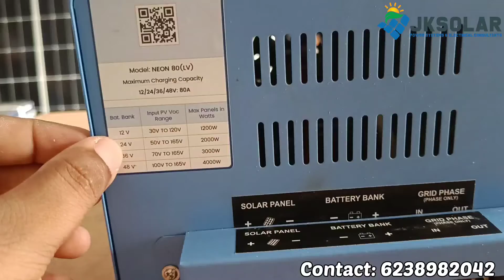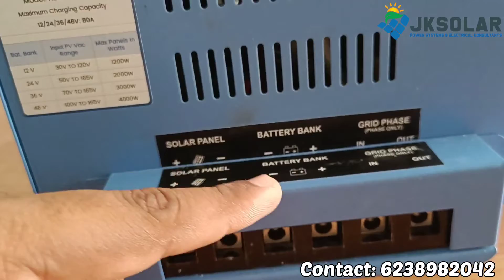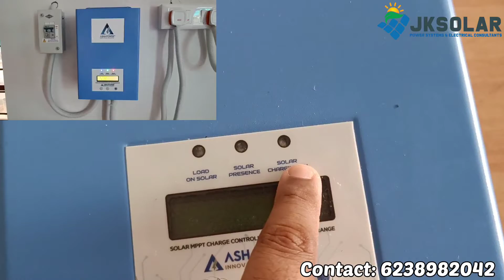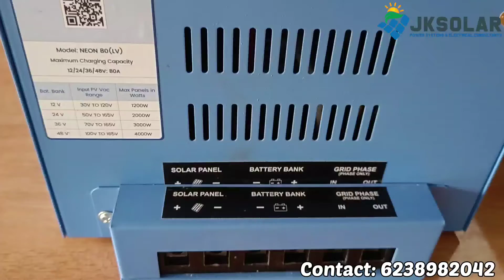Ashapower MPPTs Detailed Review|ഏത് MPPT എടുക്കണം?|80A or 40A, MPPT buying Guide|JK SOLAR SOLUTIONS.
Neon 80(Lv)
Surya 40(HV)

8. ദിവസവും 12 മുതൽ 15 യൂണിറ്റ് വരെ വൈദ്യുതി സോളാറിൽ!! 1.5 ടൺ എസി ഉൾപ്പടെ എല്ലാം വർക്ക് ചെയ്യിപ്പിക്കാം.